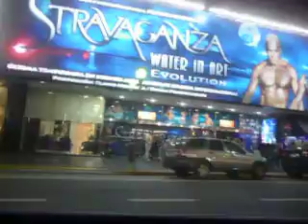g1 stravaganza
Descripción